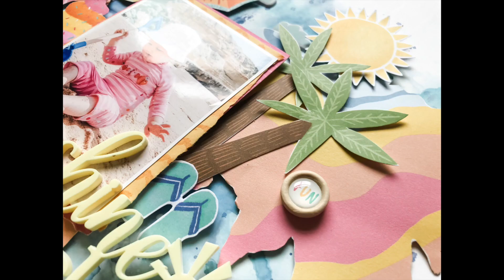Scrapbook Process #118 | Bramble Fox | Sunshine & Blue Skies | Vicki Parker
Design team layout for Bramble Fox using a perspextive from the July Fox Box

Follow @vickiscraps and @bramblefox on instagram